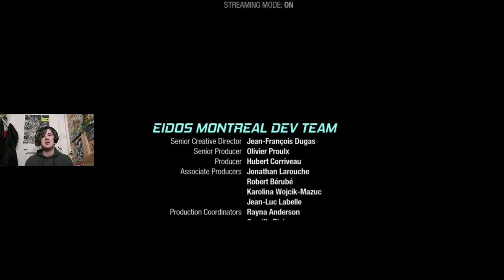Gardians Of The Galaxy: (Ep9) Faith Dreams